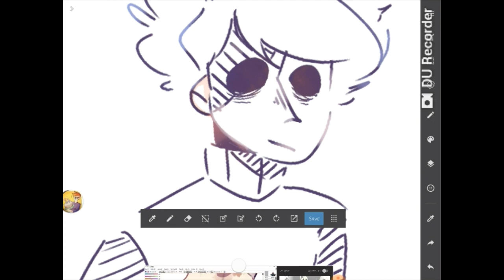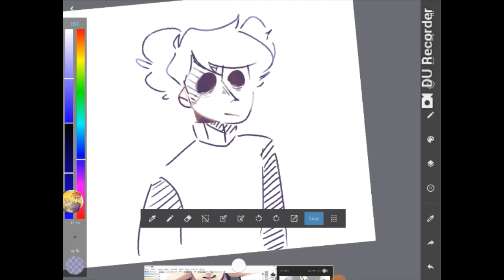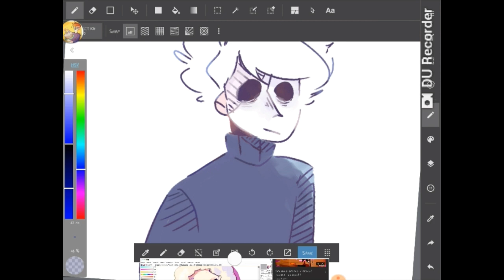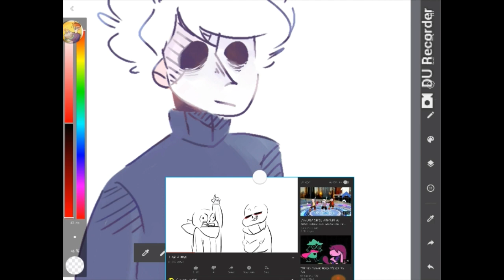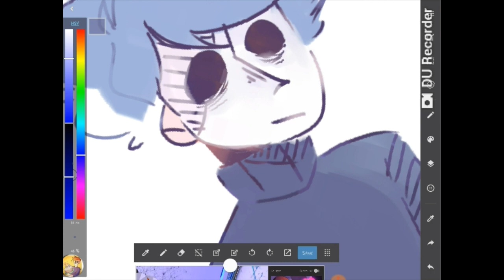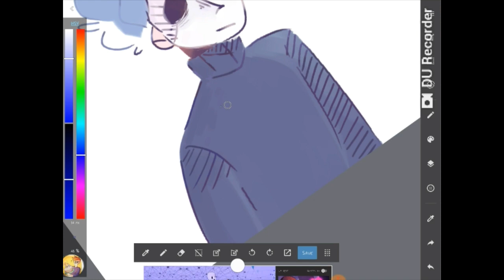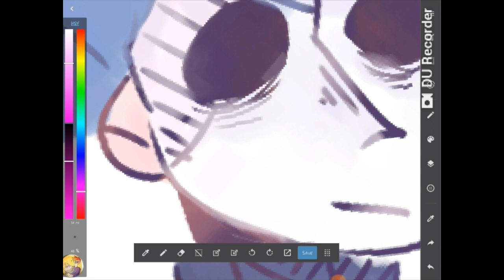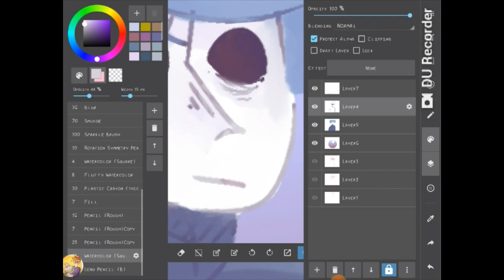Sally face (speedpaint)